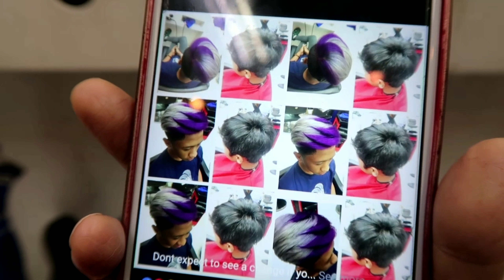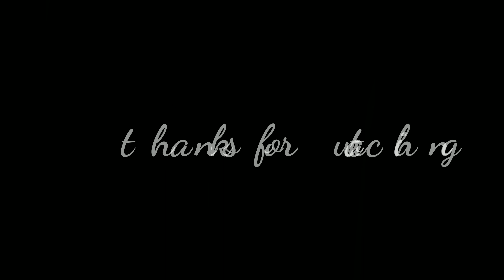Vlog 2019 : a day in my life • Hair Dye Hair Day with Hairstylist Christian Lualhati? | Tessianti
Thank you for coming by. my channel is pretty much about Vlogs, cooking, unboxings, tips and update to save and share too.  Take care and God Bless.
*** this video is not sponsored *** love to vlog save and share

Vlogs#17
HairDye HairDay

Have an upcoming event, decided to visit again one of my FAVE Hairstylist for appointment 😊

Place Mentioned:
David's Salon Branch Tutuban Mall

If you have read this, I appreciate you!
give some love
upcoming Vids soon

used : Canon G7X Mark2
edit : Powerdirector